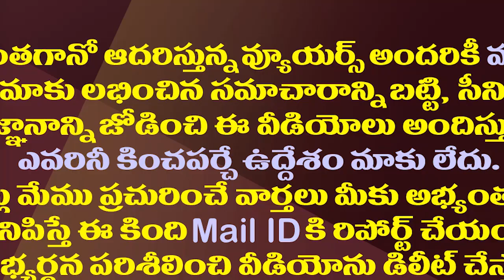బీజేపీ జనసేన మధ్య పొత్తు చిత్తయిపోయిందా?| Why Did Pawan Not React To The Slipper Attack On Vishnu?